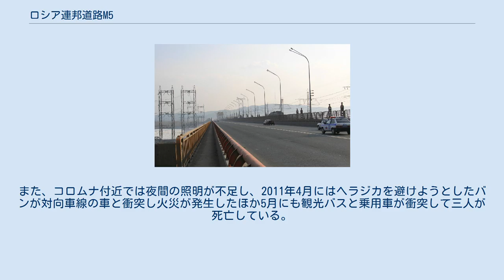ロシア連邦道路M5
ロシア連邦道路 M5（ロシアれんぽうどうろ M5、ロシア語: Федера́льная автомоби́льная доро́га М-5 «Ура́л»）または連邦道路ウラルは、ロシア連邦のモスクワとチェリャビンスクを結ぶロシア連邦道路である。
モスクワ州、リャザン州、モルドヴィア共和国、ペンザ州、ウリヤノフスク州、サマラ州、オレンブルク州、タタールスタン共和国、バシコルトスタン共和国、チェリャビンスク州を経由する。
総距離は1879km。
全線がE30号線、アジアハイウェイ6号線の一部であるほか、一部はアジアハイウェイ7号線の一部となっている。
東にはロシア連邦道路R254へ続く。
 ペンザ州クズネツク付近 リャザン州スパスキー地区 道路はモスクワからチェリャビンスクまでの1879km。
全線アスファルトで舗装されている。
モスクワ環状道路とボルゴグラード通りの交差点に始まり、南東に向かう。
リュベルツィ、ジュコーフスキー (モスクワ州)、ブロンニツィ、コロムナ、ルホヴィツィを通ってリャザン州に入り、ルイブノエ、リャザン、サーソヴォ、シャーツクを経由する。
シベリア鉄道と交差する地点では渋滞が多発していたため跨線橋が建設された。
次にモルドヴィア共和国に入りいくつかの村を通過する。
ペンザ州に入るとペンザなどを経由してウリヤノフスク州を通りサマラ州に入りシズラニ、トリヤッチ、サマーラなどを通る。
オレンブルク州、タタルスタン共和国を経由してバシコルトスタン共和国、ウファに入る。
最後にチェリャビンスク州に入りズラトウースト、ミアスなどを経由してチェリャビンスクに入る。
 接続する主な道路 チェリャビンスク州のセムとウスチ・カタの間は山岳地帯となっている上に交通量が当初計算されていた5-7倍を超えるほど多くなっているため危険地帯となり、毎年50人以上が死亡し200人以上が負傷している。
また、コロムナ付近では夜間の照明が不足し、2011年4月にはヘラジカを避けようとしたバンが対向車線の車と衝突し火災が発生したほか5月にも観光バスと乗用車が衝突して三人が死亡している。
そのため2012年に道路の亀裂や穴の補修も含めた工事を実施した。
そのほかにも途中で通過する集落の多くで事故のリスクが高いため一部でバイパスを整備したが、それにより集落にあったモーテルが廃業するなどの事態も起きている。